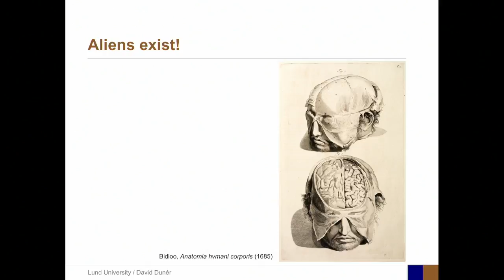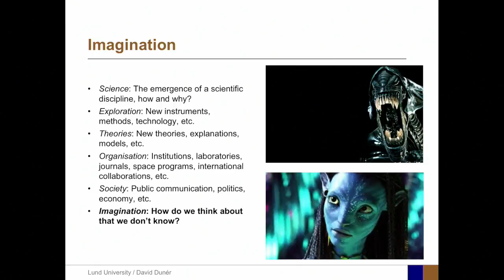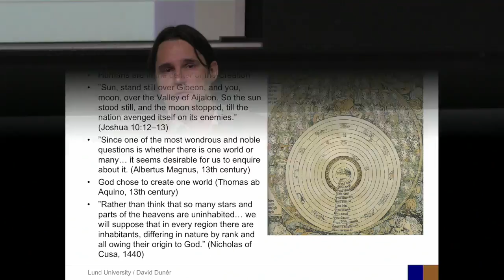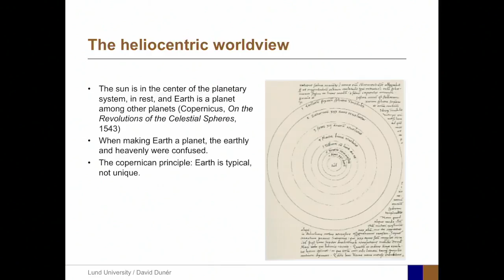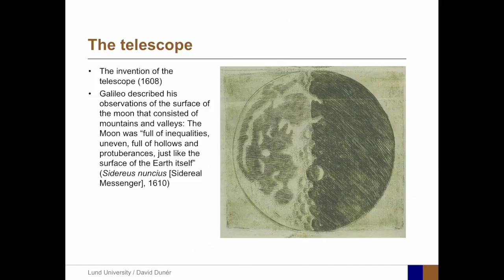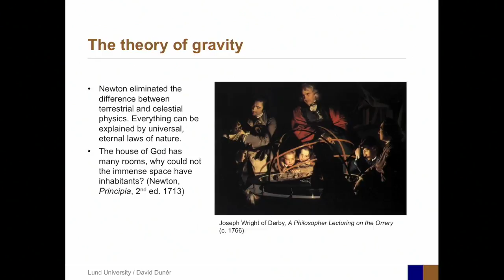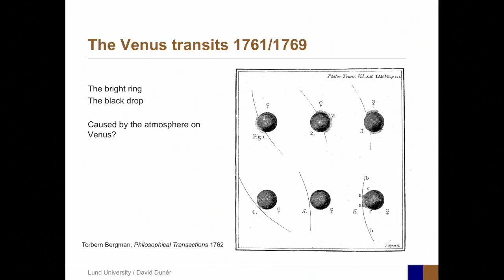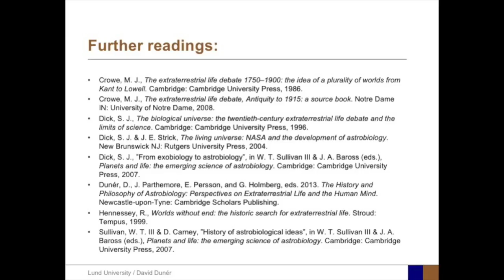History of the ideas on the origins of life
By David Duner - REB 18